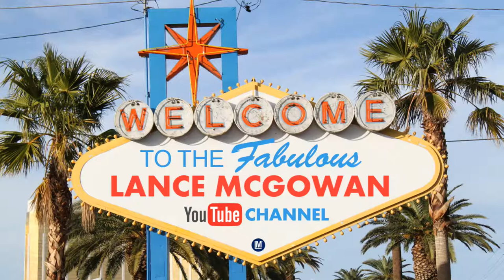Transamerica Life Insurance: The Link Between Essential Oils And Your Finances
WATCH MY NEXT VIDEO ► TBD

▼ 30 DAY GUIDE TO REDUCING STRESS AT WORK▼

PAPERBACK (AMAZON)

KINDLE (AMAZON)

AUDIO (AUDIBLE)

Brief Overview:
Transamerica is a financial services company and operates in a MLM or network marketing type of business model (similar to what I mentioned in my Primerica video). Unlike Primerica, Transamerica offers more than just term life insurance and Roth IRA's. This gives you a different type of product profile, which has the potential to meet your needs in a more robust way depending on what you are looking for and what your goals are.

The main way that essential oils pair with your finances is that your health is wealth. Without your finances, it's going to be hard to pay for the things that support or improve your health. Without your health, it's going to cost you more in your finances. This can be a vicious cycle, or a circle of life. The good news is that the choice is up to you.

Lance McGowan
11700 W Charleston Blvd #170-415